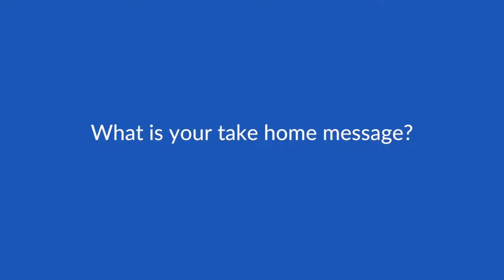Low grade ovarian cancer – clinical and molecular aspects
Dr Levine speaks with ecancer at BCGS 2018 about low-grade serous carcinoma of the ovaries.

He highlights KRAS and BRAF mutations as markers of the disease, and targets for precision therapies.

Dr Levine also spoke with ecancer about immuno-oncology in SCCO,